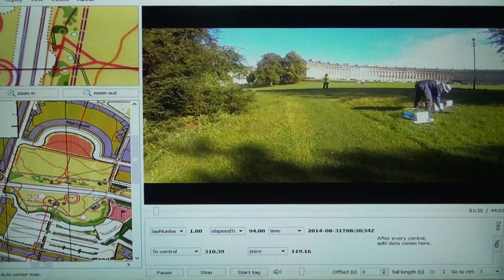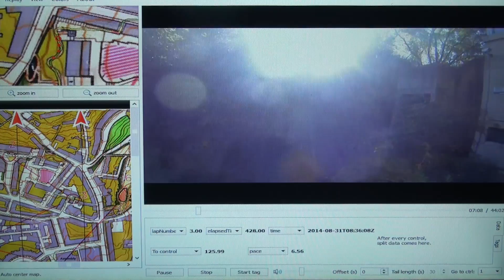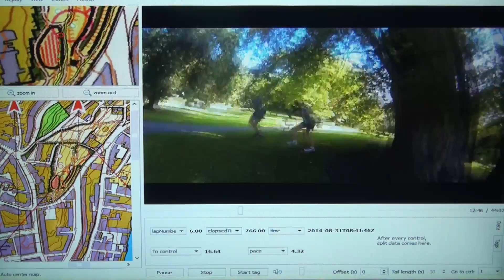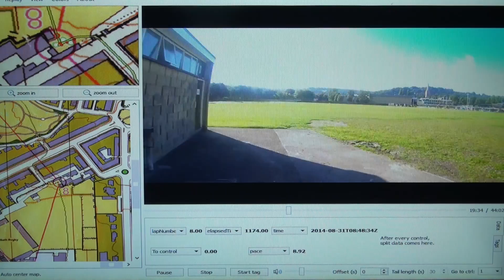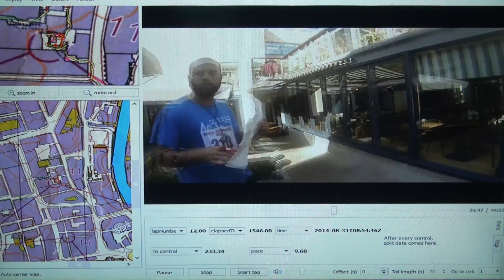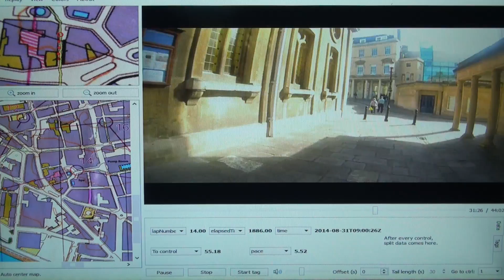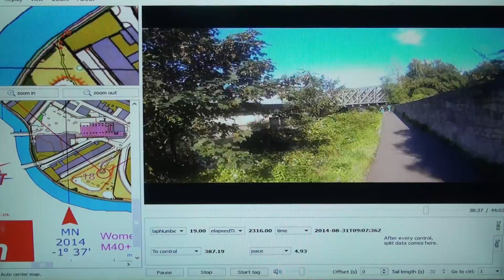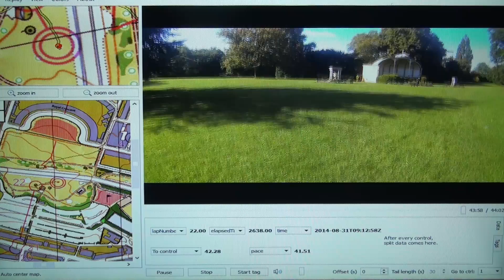BOK Blast Urban Orienteering event City of Bath 31 August 2014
Bristol Orienteering Klub BOK Blast Day 2 Urban Orienteering event held on Sunday 31 August 2014 in the City of Bath.
Gopro Headcam video with Course 12 map, Veteran Men, M40+ and Womens Open, Start in front of the historic Royal Crescent and taking in sights such as the Pump Room, Spa and Rugby Club/